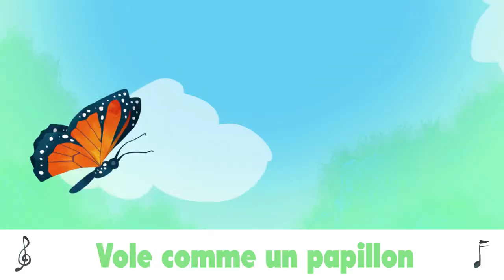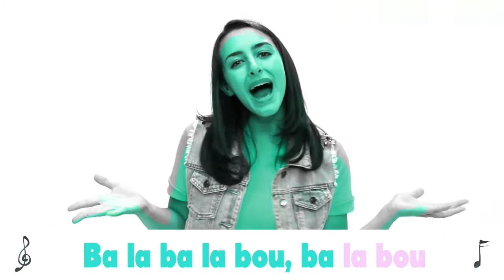Vole Comme un Papillon | Français Facile | Chanson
Chante, joue et apprends le Français avec Zoé et Viktor sur la chanson Vole Comme un Papillon!

Learning a new language should always be fun! Our material is designed to empower children acquiring a new language and create a fun sensory stimulating environment. Understanding language is it the ultimate brain exercise. It is one of the most effective and practical ways to increase intelligence! It is exciting news, the latest research is saying that children who speak more than one language benefits greater cognitive flexibility in solving complex problems. Knowing a second language or third language can greatly improve the life a child!